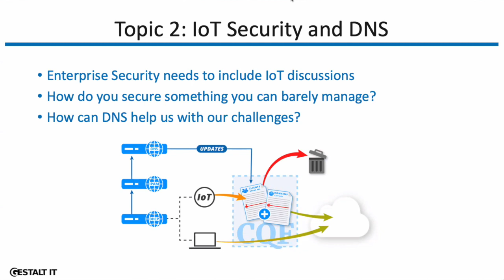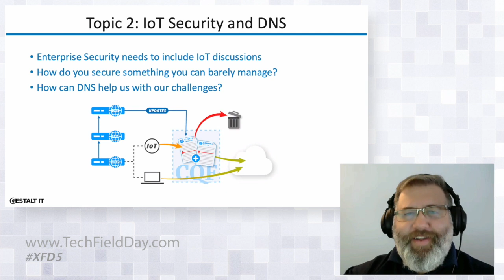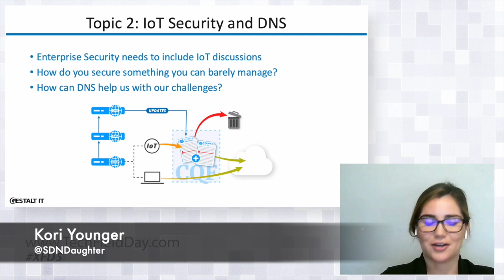DNS Security Roundtable: IoT and DNS Security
Join the Security Field Day delegates and a special guest from EfficientIP for a discussion of the rise of Internet of Things (IoT) devices and ways that networking and security administrators can help secure communications and limit the attack surface of these devices with help from DNS.

Featuring Alexandre Chauvin-Hameau, Senior Technical Marketing Specialist. Recorded at Security Field Day 5 on March 23, 2021.